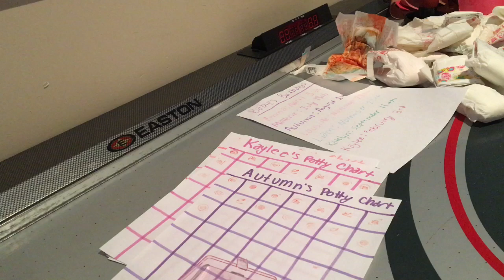Feeding Autumn Veggie Juice